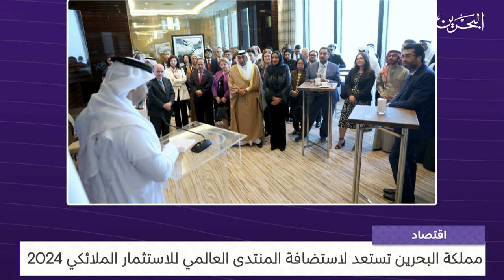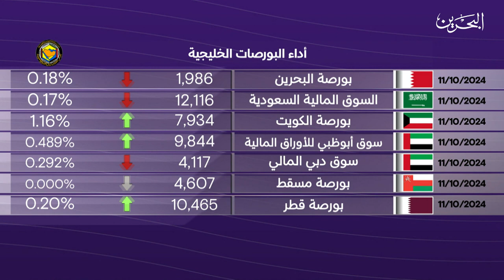البحرين مركز الأخبار : النشرة الاقتصادية 11-01-2024